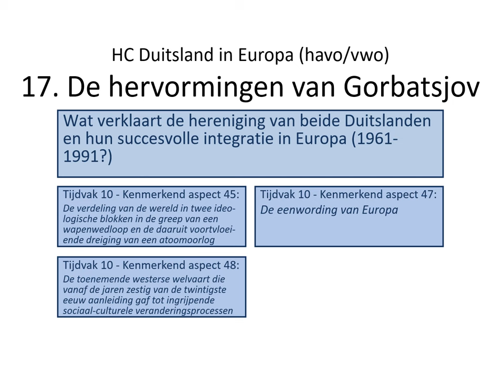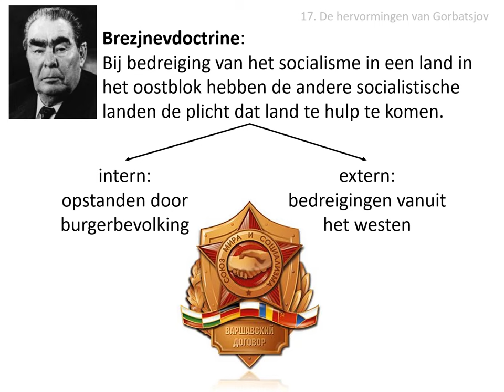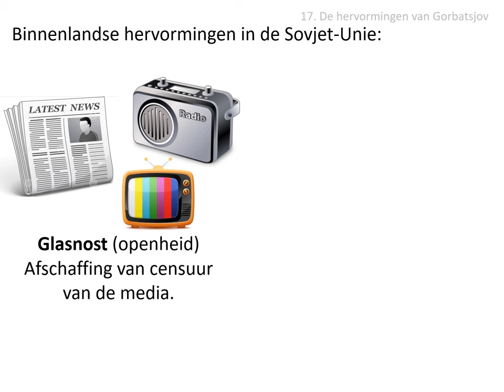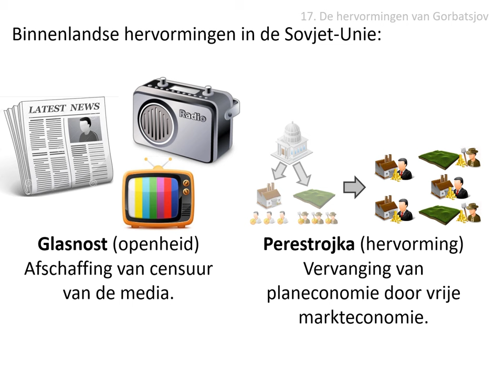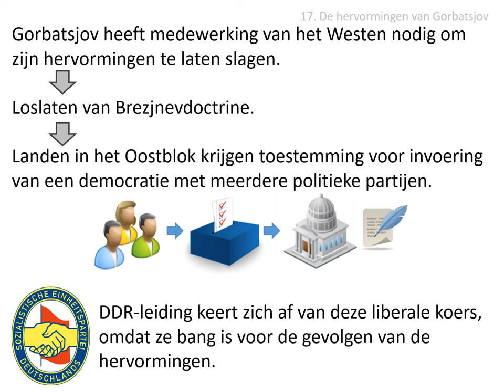17. De hervormingen van Gorbatsjov (HAVO/VWO HC Duitsland in Europa)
Uit de stofomschrijving:
In de tweede helft van de jaren 1980 probeerde Gorbatsjov de Sovjet-Unie met zijn beleid
van glasnost en perestrojka te hervormen. Omdat voor het slagen daarvan medewerking van
het Westen nodig was liet hij de Brezjnevdoctrine los. De DDR-leiding keerde zich af van
deze liberale koers van de Sovjet-Unie omdat zij de gevolgen van hervormingen vreesde.

Afbeeldingen:
- eigen collectie